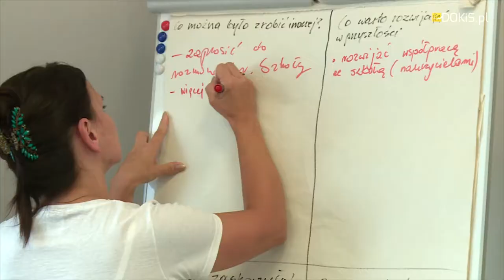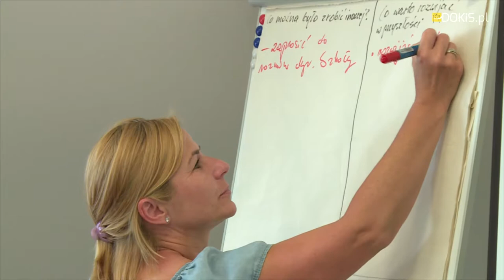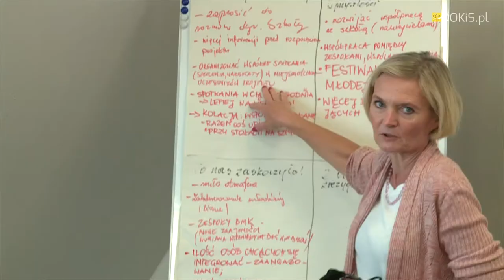BMK 2017 - II warsztaty projektu BMK - 29-30/08/2017, Legnica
W dniach 29-30 sierpnia 2017 w Legnicy. Tym razem animatorzy i edukatorzy szkolili się z zakresu zarządzania zespołem i umiejętności liderskich. Zespoły dzieliły się także doświadczeniami z realizowanych projektów i zapoznawały się z zasadami prowadzenia efektywnej ewaluacji. Wieczorem pierwszego dnia odbyła się projekcja filmu „Alfabet”, następnie miała miejsce dyskusja o modelach edukacji. Dla części zespołów projektowych to już półmetek działań. Pozostali ruszyli z inicjatywami edukacyjno-kulturalnymi wraz z początkiem roku szkolnego.